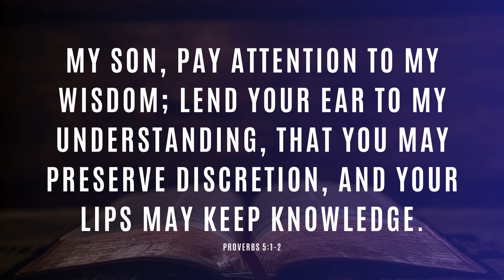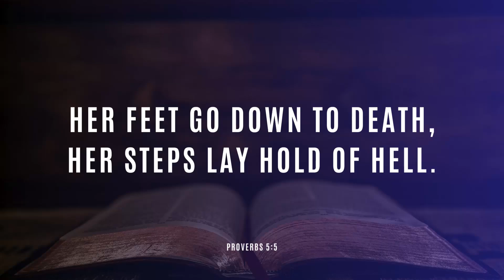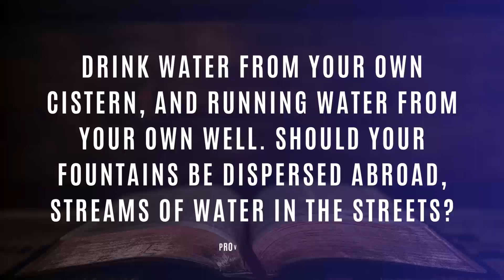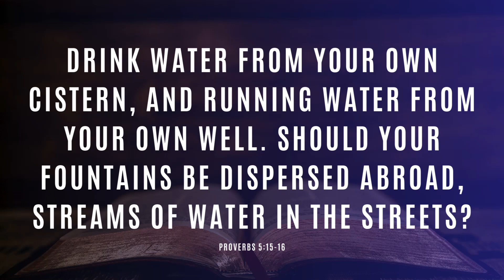What MEN should always READ in the BIBLE?